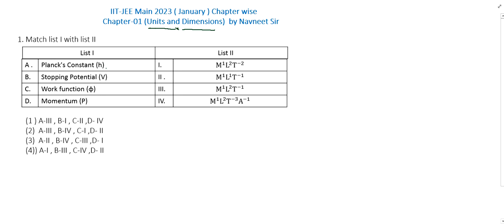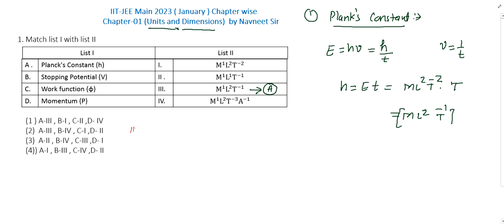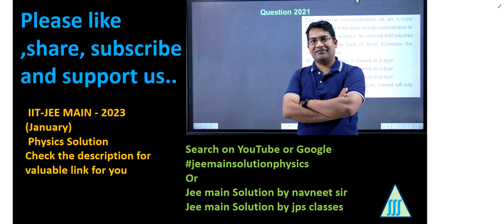units and dimensions jee mains Solution 2023 | jee main January 2023 physics chapter wise solution